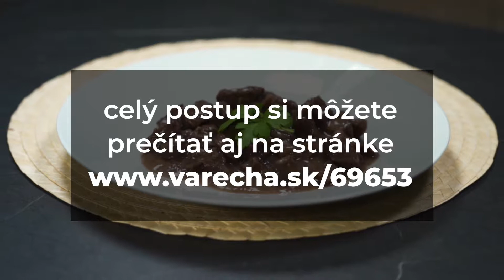Hovädzie na šťave bez papriky (videorecept)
Videorecept na chutné hovädzie mäsko, ktoré si pripravíte bez papriky. Ako prílohu si dajte ryžu, alebo čokoľvek, čo vám chutí.

A kto má rád mäsko nech dá lajk!